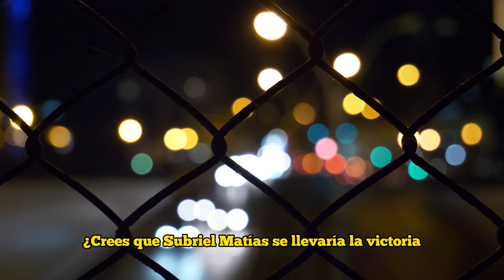¿Pitbull Cruz en desventaja frente a Subriel Matías?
Una pelea de Isaac Pibtull Cruz frente a Subriel Matías seria una gran batalla pero el boricua tendría la ventaja sobre el mexicano.